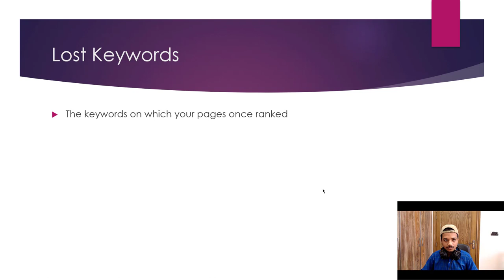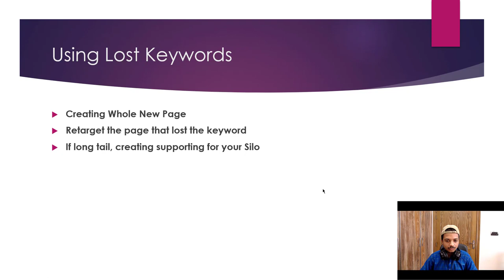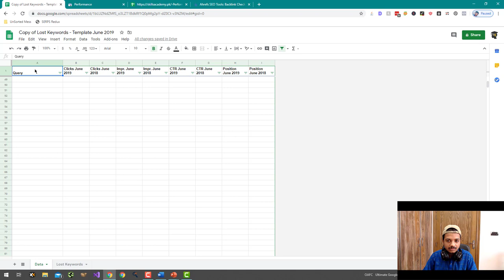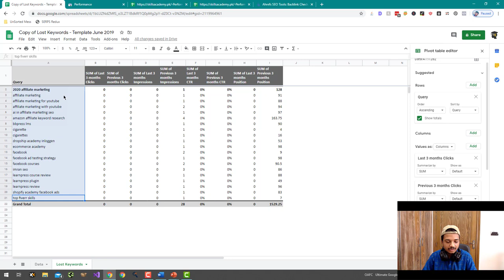What are Lost Keywords?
Lost keywords, also known as "lost traffic," are keywords that used to drive traffic to your website, but no longer do. This can occur for a variety of reasons, such as a change in search algorithms, a decline in the popularity of the keyword, or a change in the content on your website.

To identify lost keywords, you can use a tool such as Google Analytics or a keyword research tool to track the performance of specific keywords over time. This will allow you to see which keywords are no longer driving traffic to your website and identify any potential issues or opportunities for improvement.

To recover lost traffic, you may need to update your website's content, optimize your website for specific keywords, or engage in other marketing activities to increase the visibility of your website. It's important to regularly monitor your website's traffic and performance and make any necessary adjustments to improve your search rankings and drive traffic to your website.

💥💥Vieo Chapters💥💥
00:00 Universal SEO Tool
00:48 Building Dofollow Comment Backlink
03:50 Building Dofollow Forum Backlinks
14:32 Ending

This video includes: